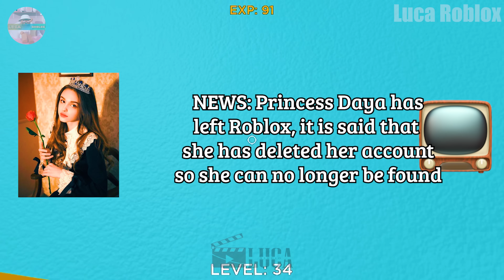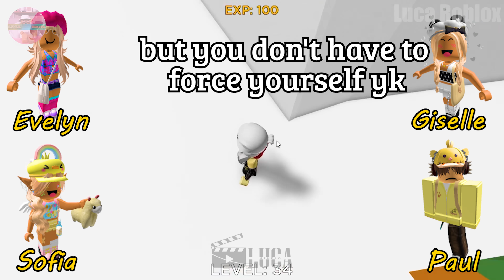🌷 TEXT TO SPEECH 🌷 Online Friends Approached Me knowing I Was A Princess 🌷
🌷 TEXT TO SPEECH 🌷 Online Friends Approached Me knowing I Was A Princess 🌷robloxstorytime
𝘃𝗶𝗱𝗲𝗼 𝗶𝗻𝗳𝗼 ✰

𝘀𝗼𝗰𝗶𝗮𝗹 𝗺𝗲𝗱𝗶𝗮 ✰
Roblox- Lucatragg